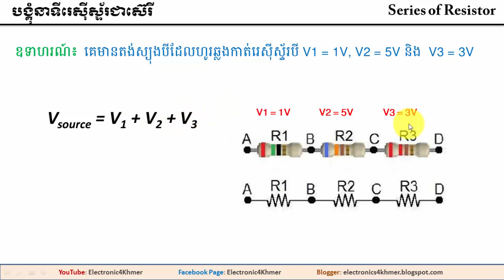បង្គុំនាទីរេស៊ីស្ទ័រជាស៊េរី - Resistor in Series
បង្គុំនាទីរេស៊ីស្ទ័រជាស៊េរី

ពេលខ្លះយើងចាំបាច់ត្រូវប្រើរេស៊ីស្ទ័រដាក់បន្តគ្នាហៅថាស៊េរី (Series) ដើម្បីឱ្យចំនួនអូមនិងចំនួនវ៉ាត់សរុបកើនតាមយើងទៅតាមអ្វីដែលយើងត្រូវការ។
បង្គុំនាទីរេស៊ីស្ទ័រជាស៊េរី​ រាល់សៀគ្វីនៃរេស៊ីស្ទ័រស៊េរីទាំងអស់មានតម្លៃរេស៊ីស្តង់សមមូលមួយដែលមានតម្លៃស្មើនឹងចំនួនរេស៊ីស្តង់ទាំងអស់បូកបញ្ចូលគ្នា។
ក្នុងសៀគ្វីមានរេស៊ីស្ទ័រមានបង្គុំនាទី​ជាស៊េរី នោះចរន្តដែលហូរឆ្លងកាត់រេស៊ីស្ទ័រនីមួយមានតម្លៃអាំងតង់ស៊ីតេចរន្តស្មើរៗគ្នា។
តង់ស្យុងដែលហូរឆ្លងកាត់ក្នុងបង្គុំនាទីជាស៊េរីមានតម្លៃផ្សេងៗគ្នាទៅតាមតម្លៃរេស៊ីស្តង់នៃរេស៊ីស្ទ័រ ហើយរេស៊ីស្ទ័រមានតម្លៃធំនឹងមានបរិមាណតង់ស្យុងធំជាងគេ។ ដូច្នេះតង់ស្យុងសរុបស្មើតង់ស្យុងនៃរេស៊ីស្ទ័រនីមួយៗបូកចូលគ្នា

Electronic4Khmer

Thanks